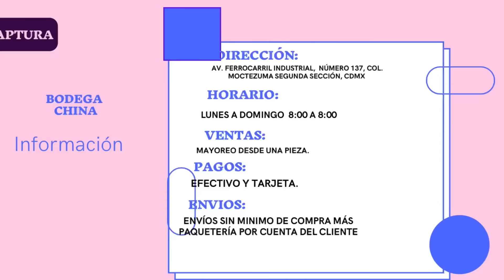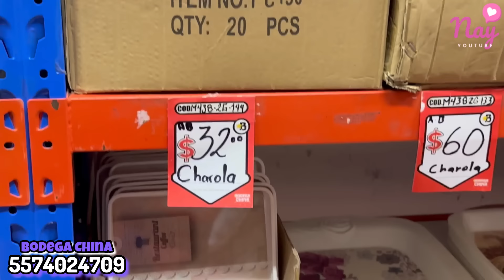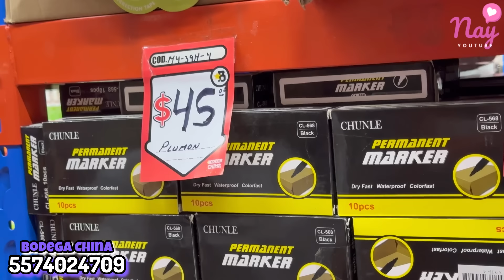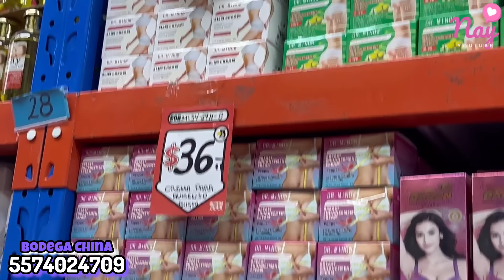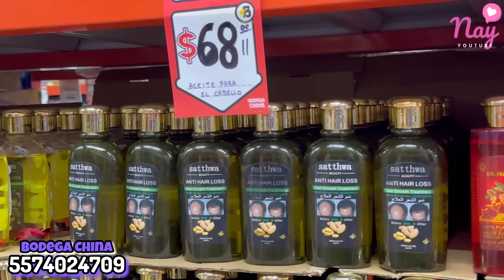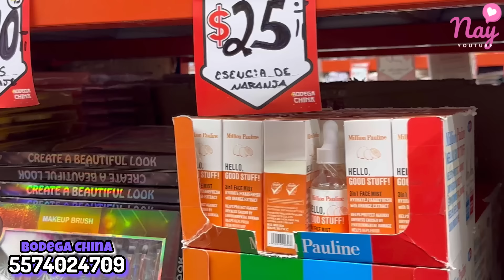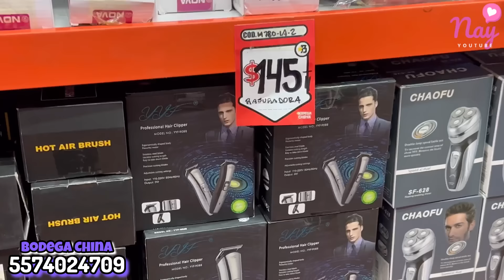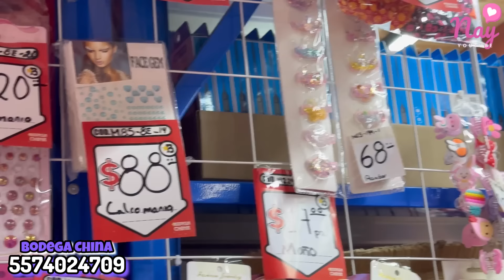😱La bodega China MÁS GRANDE de México | Cocina/Hogar/Decoración/Belleza/Papelería y mucho más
🩵Nombre: Bodega China
🩵Dirección: Av. Ferrocarril Industrial, Número 137, Col Moctezuma 2da Sección, CDMX
🩵Horario: Lunes a Domingos de 8:00 a 8:00.
🩵Ventas mayoreo desde UNA pieza.
🩵Envios: sin minimo de compra.